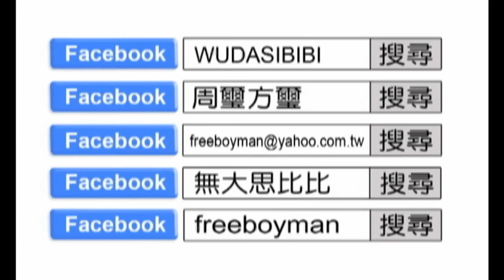2015 10 15 太魯閣族語：狗屎=狗大便=狗雞吼令。無大思比比語言中心，數位分享，文化輸出。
周璽方璽，無大思比比自由藝術創造宮房。花蓮縣秀林鄉銅門村，太魯閣族母語博士：范若瑟(族名：貝亞馬撒)。